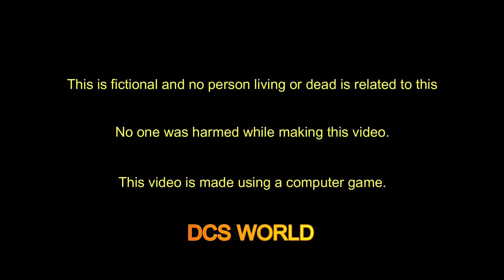US & Indian Military Take Out Chinese Ballistic Missiles. South China Sea Mission. DCS WORLD SIM.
This is a gaming video and is not an actual footage. Enjoy the Video.

Ciao!!